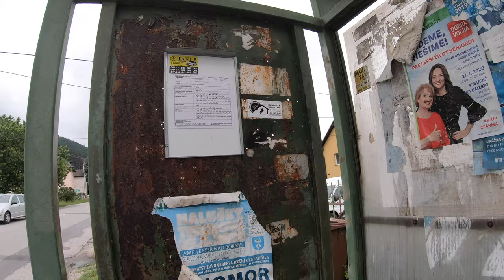🌳 PešiZoŽiliny CLVIII - Oškerda